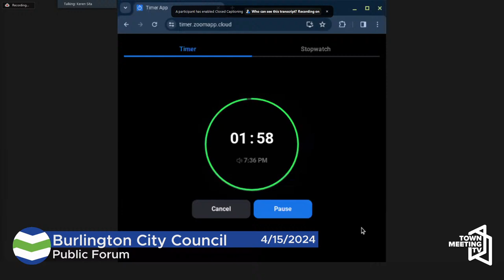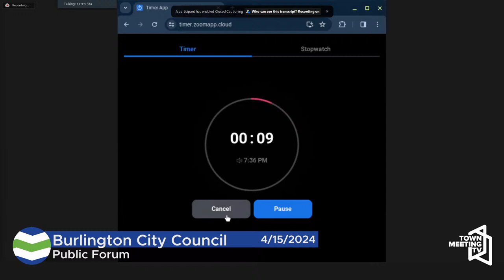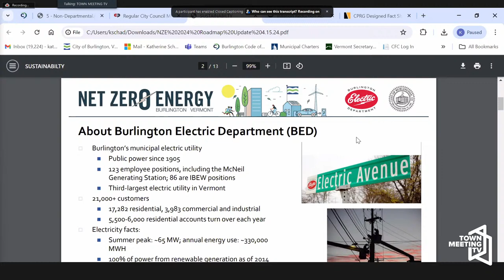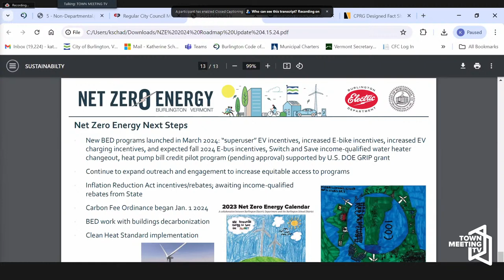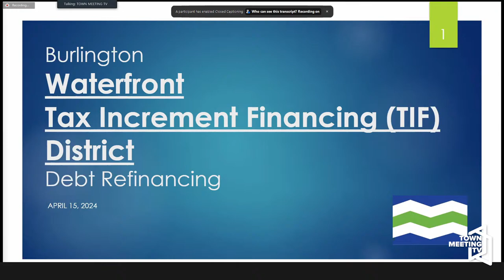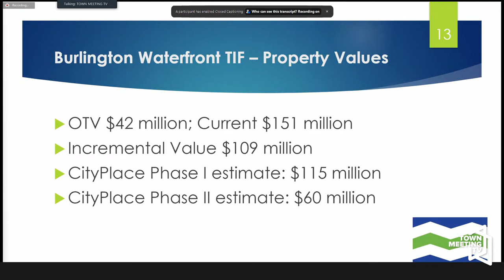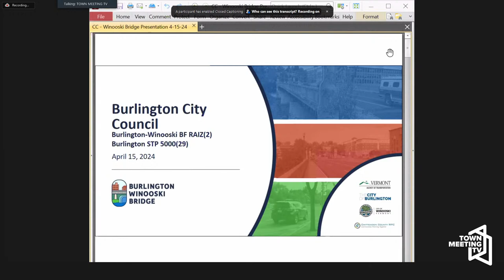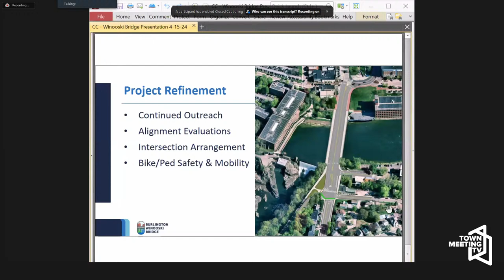Burlington City Council - 4/15/2024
00:00:28 Agenda
00:01:01 Discussion Regarding Potential Sale at 200 Church St
00:26:55 Public Forum
00:58:49 Legislative Update - Jamie Feehan
01:26:58 Local Control Commission
01:28:05 Net Zero Energy Burlington Presentation-BED
02:00:03 Climate Emergency Reports
02:03:35 Public Health & Safety Emergency Updates
02:14:42 Consent Agenda
02:15:10 Waterfront Tax Increment Note Authorization
02:42:11 Winooski Bridge Finance and Maintenance Agreement
03:09:46 Intersection Finance and Maintenance Agreement STP 5000(29)
03:11:18 BSD Integrated Arts Academy Reimbursement Authorization
03:24:46 Burlington Fire Department Community Response Team
03:33:49 Committee Reports
03:37:13 City Council - General Affairs
03:41:39 City Council President - Council Updates
03:44:36 Mayor - General Affairs